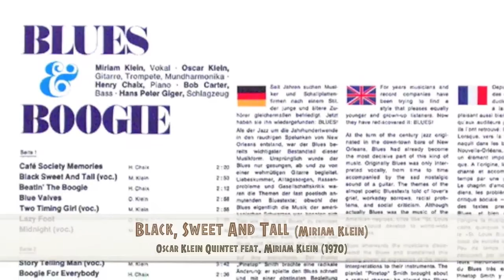Black, Sweet and Tall - Oscar Klein Quintet feat. Miriam Klein (1970)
Jazz-Blues aus der Jubiläumsfolge 125 der Serie »Die drei ???«. Zu hören ist dieses Stück zu Beginn des 3. Teils nach ca. drei Minuten. Es läuft während der Unterhaltung zwischen den drei Detektiven und Julianne Wallace leise im Hintergrund.

Die Musik stammt von einer der EUROPA-LPs, die im Zusammenwirken mit dem österreichischen Jazz-Multiinstrumentalisten Oscar Klein Ende der 1960er/Anfang der 1970er entstanden sind. Am Gesang ist Kleins schweizerische Ehefrau Miriam zu hören.

Titel: Black, Sweet and Tall
Komponist: Miriam Klein
Aufnahme: ca. 1970
Besetzung:
 Miriam Klein, Gesang
 Oscar Klein, Gitarre
 Henry Chaix, Piano
 Bob Carter, Bass
 Hans Peter Giger, Schlagzeug

Veröffentlichung:
Blues & Boogie (EUROPA LP E 385, ca. 1970)

Die drei ??? (125) Feuermond, Teil C: Die Nacht der Schatten